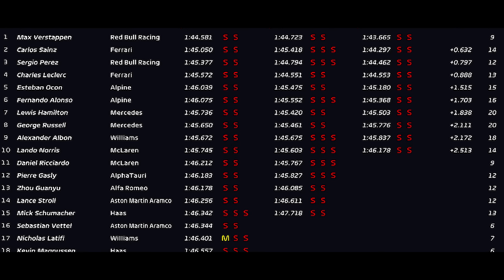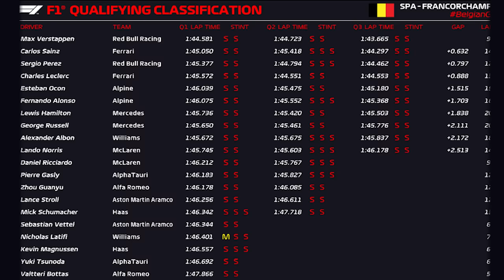QUALY GP BÉLGICA - SAINZ LARGA NA FRENTE E VERSTAPPEN VAI DUELAR COM LECLERC LÁ ATRÁS